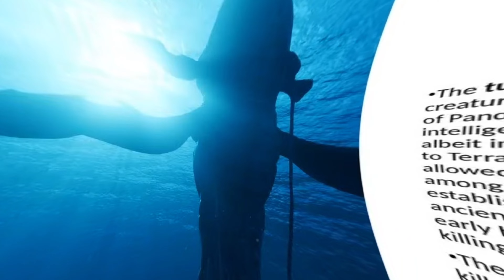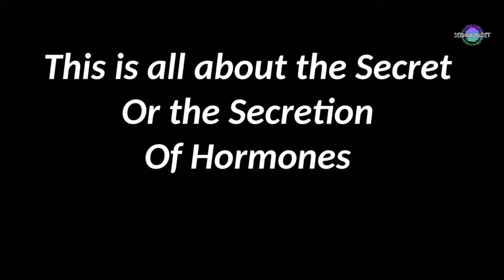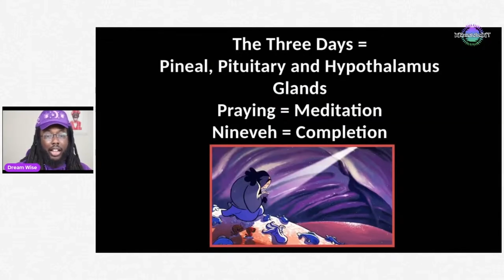Avatar Way of the Water and Bible Myths Explained METAPHORICALLY 💫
'Bible Stories Unleashed', where I dive headfirst into the deep end of the spiritual pool, wrestling with metaphysical musings and understanding of the bible. Speaking from the lens of the movie Avatar Way of the Water.

I do a Deep Dive into the Way of the Water and How the Three Wise Men and Jonah in The Wale represent your Pineal Pituitarty and hypotalmus gland.

The mind is just like a muscle – the more you exercise it, the stronger it gets and the more it can expand.

Get your Spiritual Tools to Invest in your Mind Power here 👉🏿👉🏿👉🏿

Dream Wise is a Metaphysician Spiritual Motivating Forever Student/ Teacher. He Specialize in Occult Sciences and How to make Spiritual work practical in your everyday lifestyle.